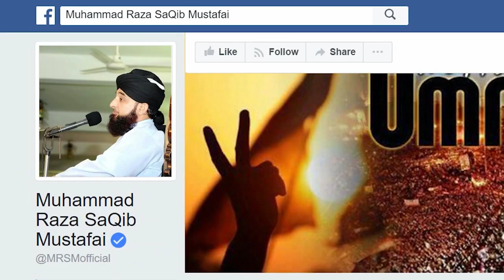Masjid Nabawi ka fikr angaiz Waqia | Muhammad Raza Saqib Mustafai720p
saqib raza mustafai sahb new bean2022 masjid nabawi ka fikr zikar beautiful voice dil ko sakon milta hy ye bena sun ky Roh Taza ho jati hy Saqib raza mustafai sahab ka bean sun ky#saqibrazamustafai,